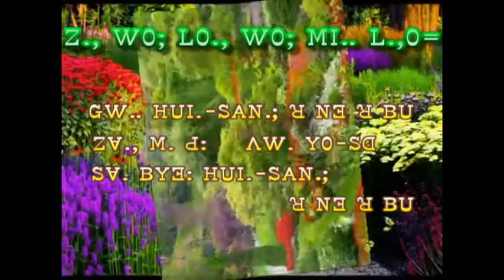HUI.-SAN.; (Z , WO; LO WO; MI L ,O=)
HUI.-SAN.;LI-SU Mn GW